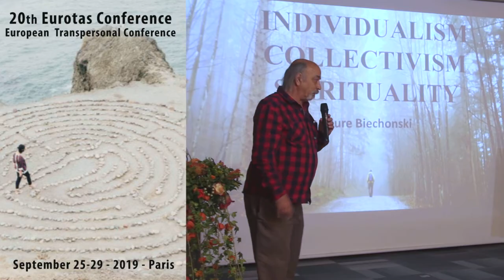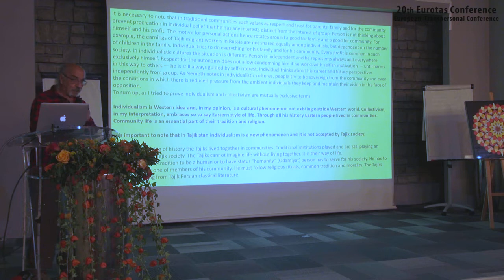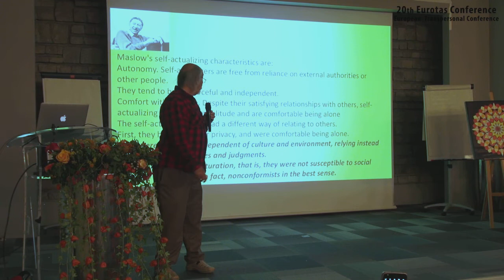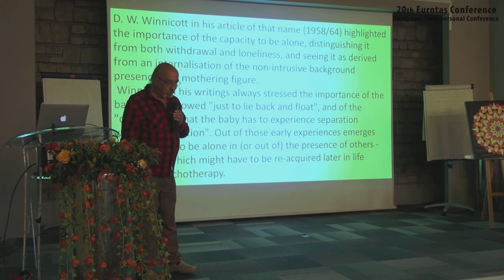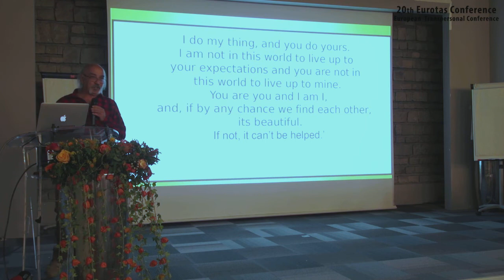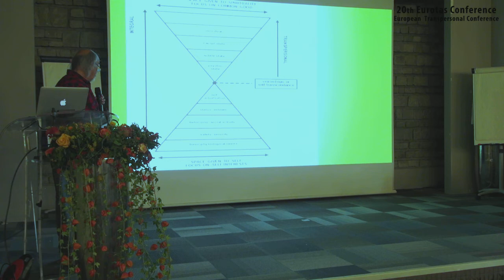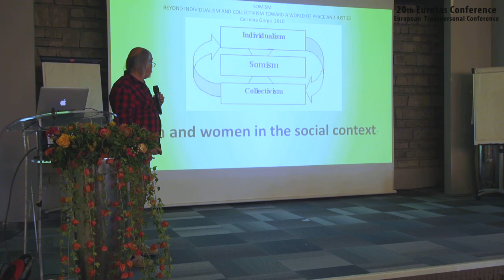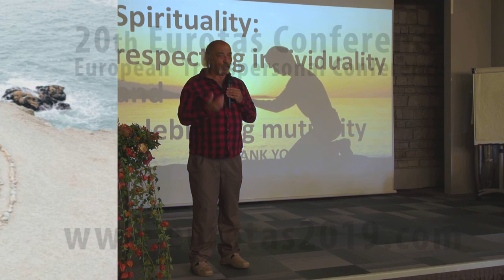Jure BIECHONSKI - 20 th Eurotas Conference - Paris 2019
Individualism and collectivism – spiritual connection
Respecting individuality and celebrating mutuality

The communist collectivism has failed because the individualism was not taken into account

The capitalist individualism has failed because the common collective good was ignored.

Our transpersonal, social and political duty is to create a new system in which we can combine those 2 polarities on a soul level.

Our world lost its direction, transitions are happening very fast and we are losing our spiritual path, there is no vision, no values.

Has the transpersonal philosophies can provide the right answers?

Can we unite our individual’s selves within our collective transpersonal movement and take a guiding role towards spiritual integration?

Can we design applicable ways to meet those challenges in the fast changing world?

Can we take charge of our spiritual vehicle and guide humanity to a better place?

Before we find the answers maybe it will be useful for us to design the right questions?

ure Biechonski created the THA (Transpersonal Hypno-Analysis). Graduate in History, Education, French Literature and Psychology, he teaches at Sichuan University in Chengdu (China), State University in Saint Petersburg (Russia), Tartu University (Estonia), University of Vasco de Qiroga, Morelia (Mexico). He is also a guest speaker at medical universities and business schools around the world. To date, Jure teaches regularly in 8 different countries and lectures in more than 67 countries. He has 35 practice as a psychotherapist and 9 years of studying hypnosis and NLP up to an advanced level. He trained 3 years in Humanist Counseling and 2 years in Family Counseling.